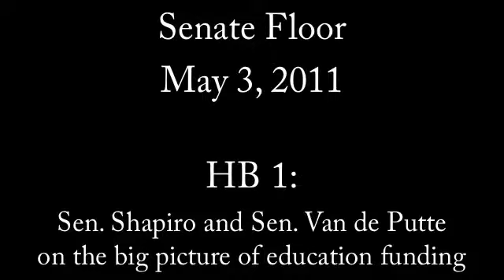Senate Floor - CSHB 1 - Sen. Shapiro and Sen. Van de Putte on funding - May 3, 2011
Sen. Shapiro discusses the big picture on education with Sen. Van de Putte as a part of the Senate floor discussion on HB 1, May 3, 2011. For more updates from the legislative session, visit legetv.org.